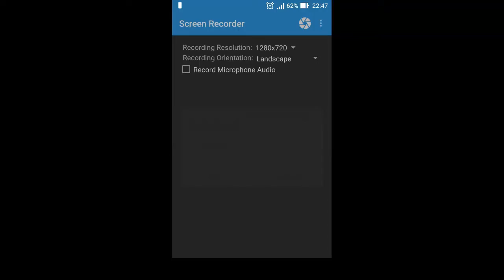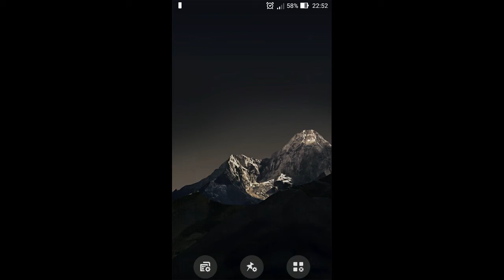GT Racing 2.0.35